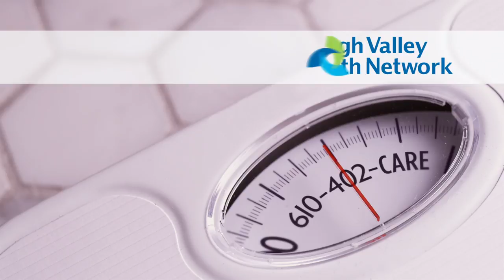Need A Doctor? - Scale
One of four 15 second videos for Lehigh Valley Health Network's Physician Referral Campaign.